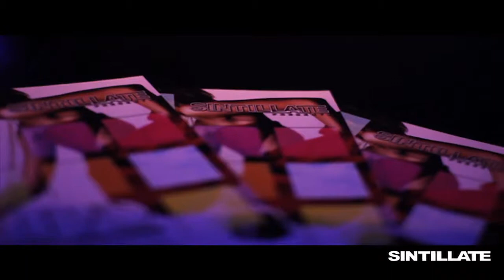SINTILLATE at Nuvo, Birmingham 2011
ABOUT

SINTILLATE parties have hosted many famous faces, including footballer Ashley Cole, pop star and Little Mix band member Leigh-Anne Pinnock, Reality TV celebrities Joey Essex, Jamie Jewitt, Camilla Thurlow, Olivia Attwood, Amber Davies, Chris Hughes, Pete Wicks, Megan McKenna, Dom Lever, Harry Baron, James Lock, Mellissa Tattam, Jessica Sheers, Georgia ‘Tof’ Toffolo and Katie Price.

Partying since ’99, WE ARE SINTILLATE!